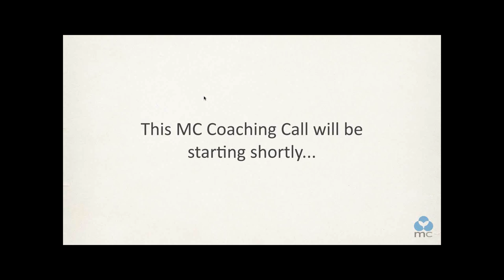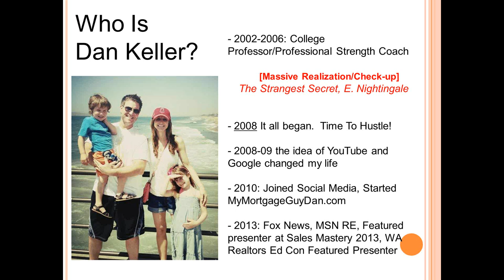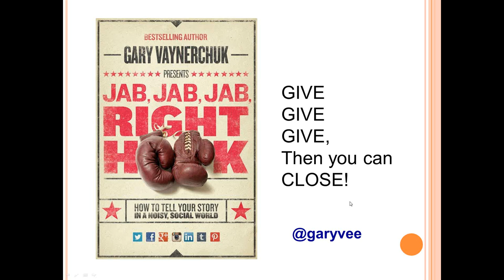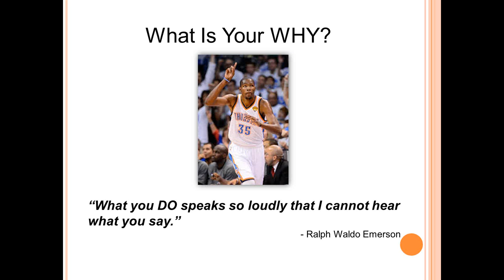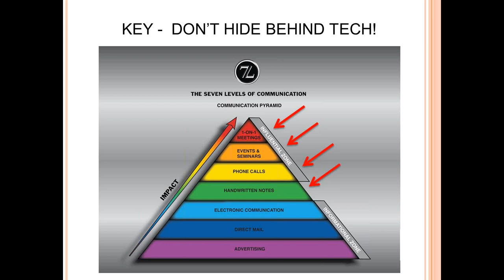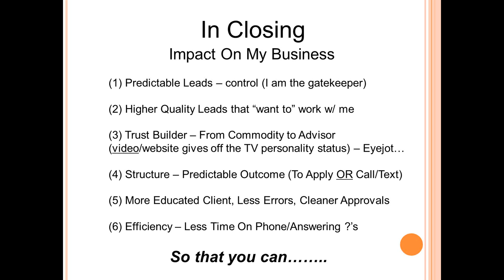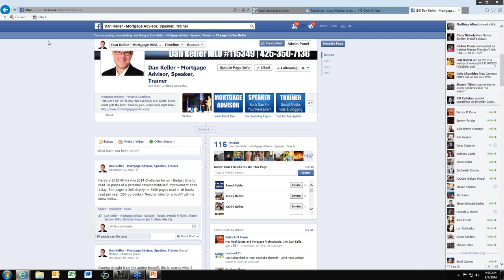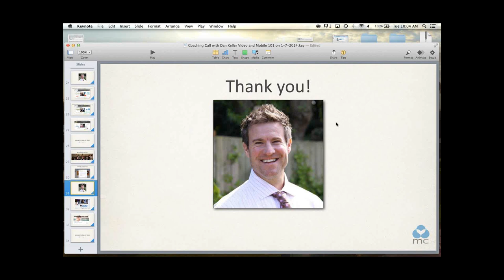VIDEO & MOBILE MARKETING 101 with Dan Keller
Coaching Call  Guest Dan Keller discusses the importance of video and mobile marketing and gives insight into how he is making an impact in a viral way.